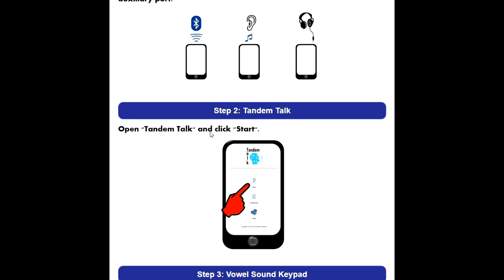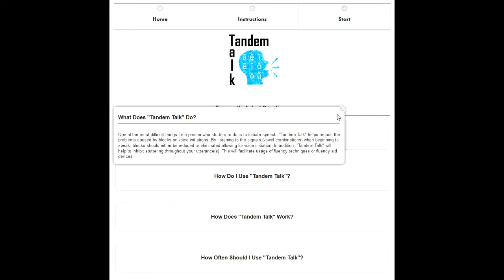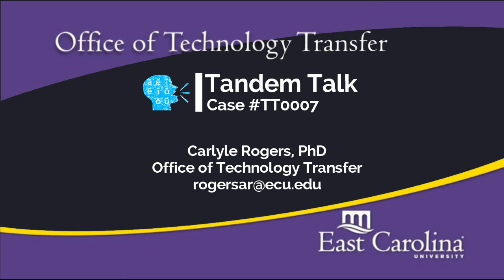TT0007 Tandem Talk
Web Application to Initiate Speech and Inhibit Stuttering